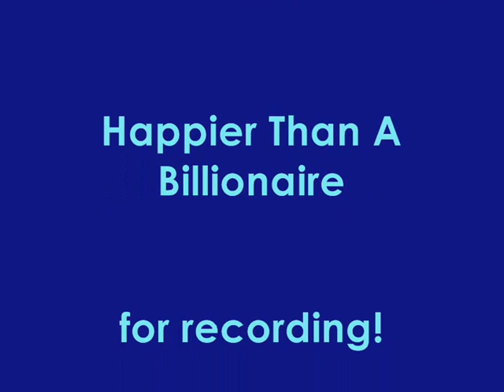Marta & Tomek Band at Nibbana